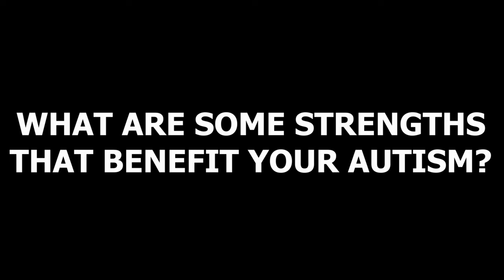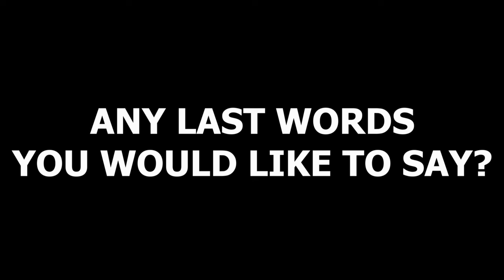AUTISM PROFILE: JACOB OLSEN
Jacob Olsen is a graduate of @exceptionalminds and an aspiring freelance animator. Animation has been a part of Jacob's life since he was able to walk and talk. It was his ultimate escape from the real world and would use animation as a means to cope with his problems. Jacob shares what his dreams are and hopes his work can be seen by people who inspired him. To learn more about Jacob check out the segment now.

Deviant Art: jerrickvolson